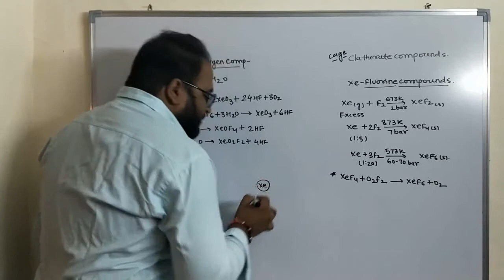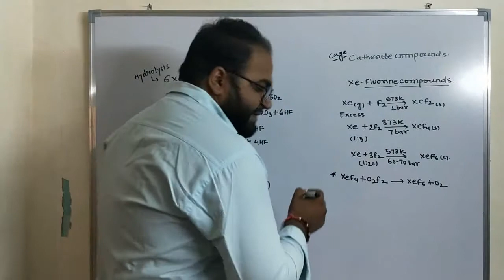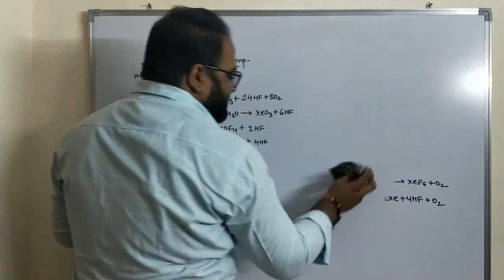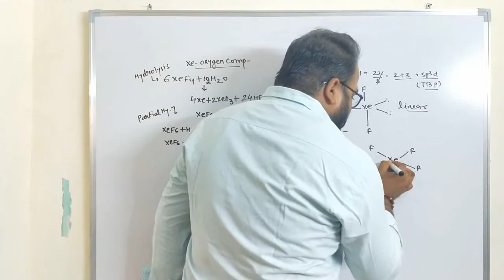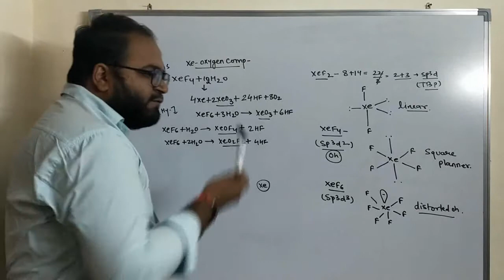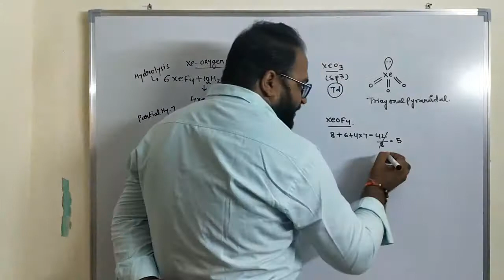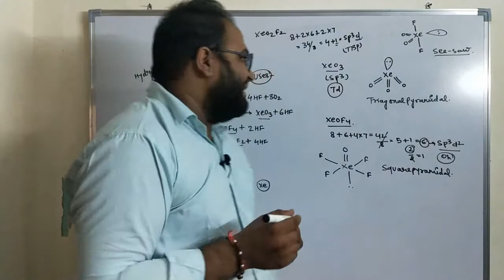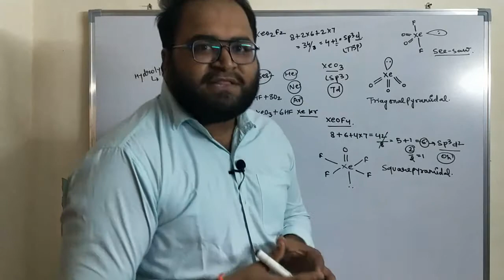p-block elements|| xenon compounds || 12th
xenon clatherate xenon_oxygen xenon_fluorine cbse Rbse NEET IIT JEE